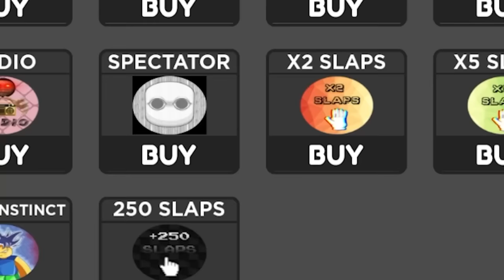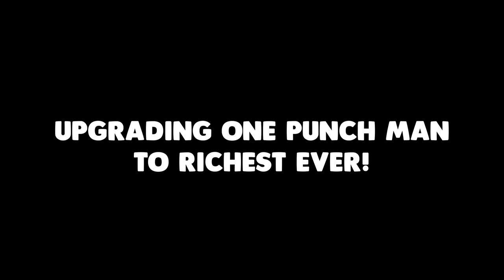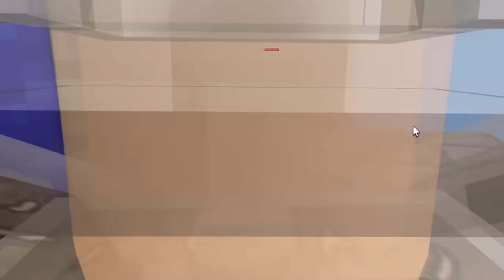1000 YEARS As ONE PUNCH MAN! (Roblox)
000 Years as ONE PUNCH MAN